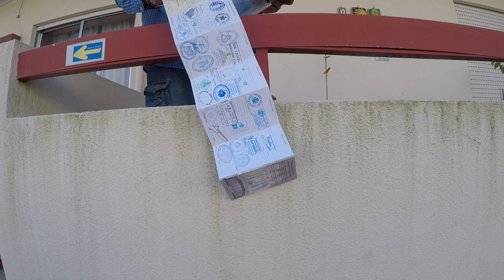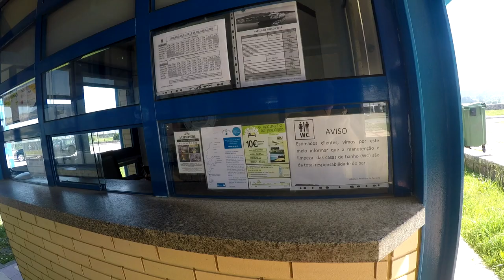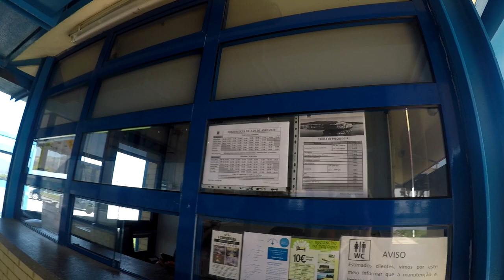5-й день Португальского пути Сантьяго | от Vila Praia de Ancora до Guarda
Мой сайт с большими интересными и полезными статьями из всех путешествий

Мой рюкзак на Камино - Thule Stir

Билеты на поезда и автобусы по Португалии и Испании можно подбирать и покупать онлайн

Симкарту с тарифом как у местных можно купить заранее дома, по коду sestrik вам будет скидка 5-10% У меня местная симка Оранж Мундо.
Отели ищу тут, сайт показывает все варианты, выбираете самую низкую цену